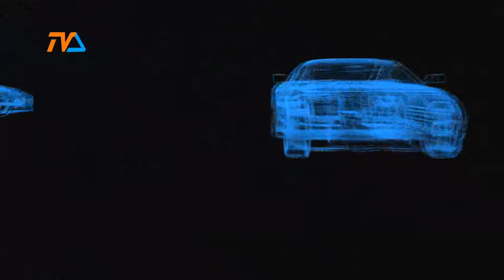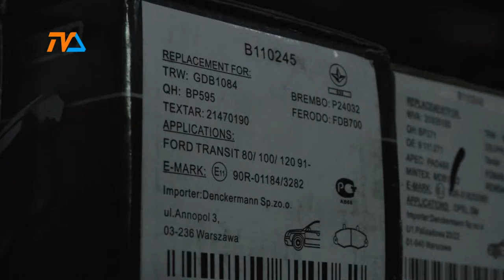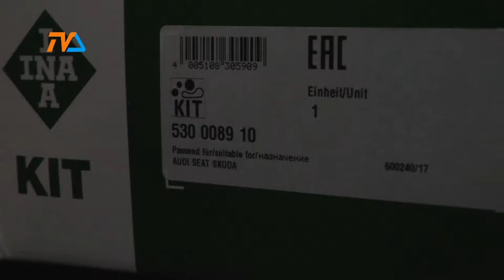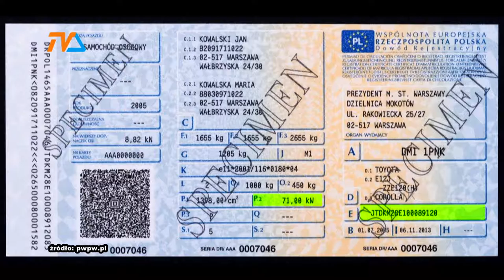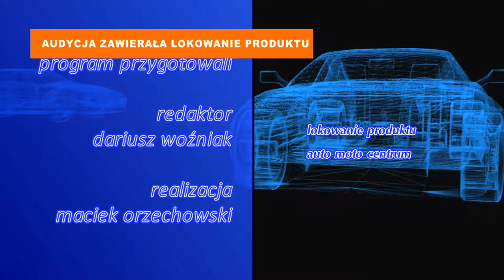Zza Kółka odc. 3 |TVSUWAŁKI